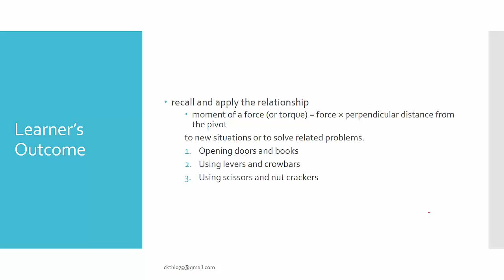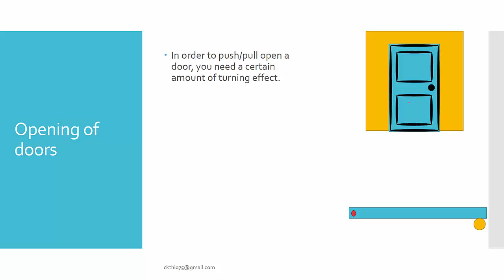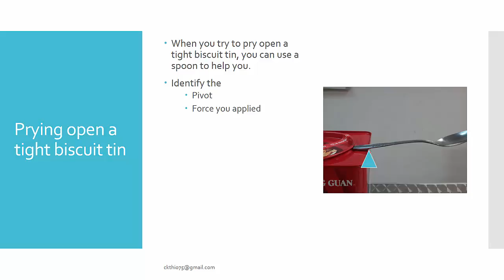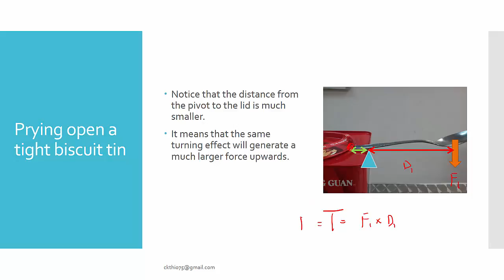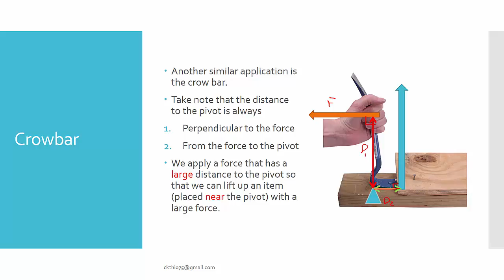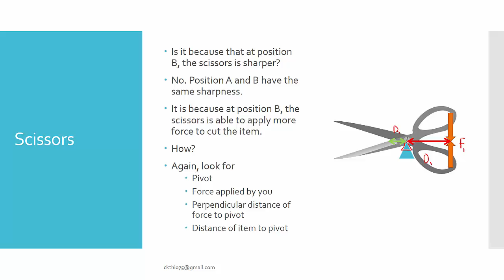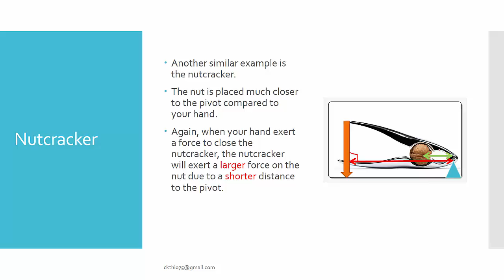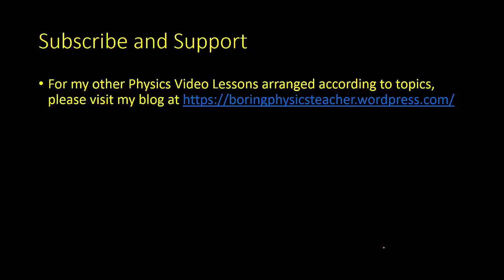What do opening doors, books, and using crowbars and scissors have in common?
Why is the door knobs placed at the doors edge and not in the center of the door? Physics ideas on Opening Doors/Books, Using scissors, nut crackers, crowbars and levers.